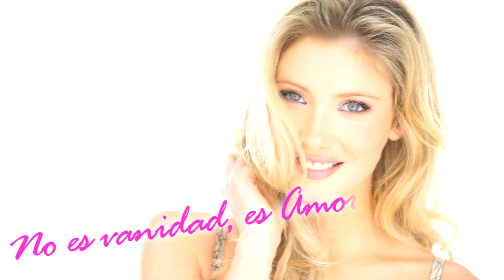EN ANTOFAGASTA | RENUEVA TU MIRADA CON UN RESULTADO NATURAL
Dra. Carolina Bravo, Médico cirujano y antiaging.

Fono 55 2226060 | Calle Nicanor Plaza N° 863, ANTOFAGASTA.